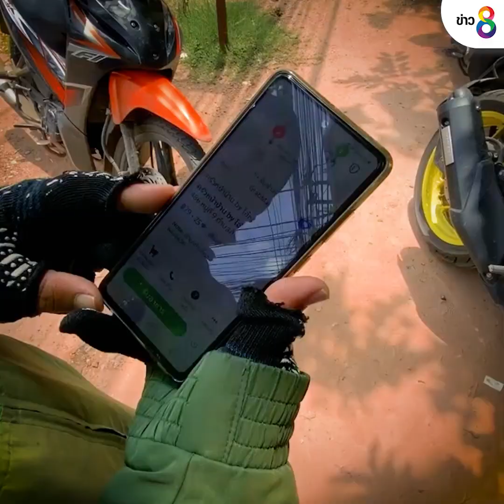วอนคุมเบนซิน | ข่าวช่อง 8 | 29 พ.ค. 65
ไรเดอร์ครวญ น้ำมันแพงวอนคุมเบนซินอย่าห่วงแต่ดีเซล